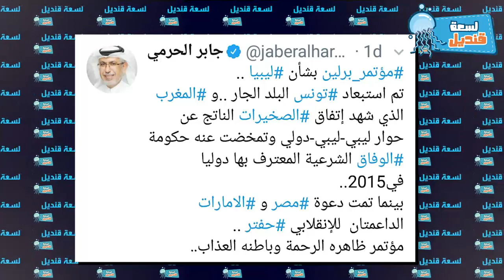الفرق بين الامارات وقطر في ليبيا